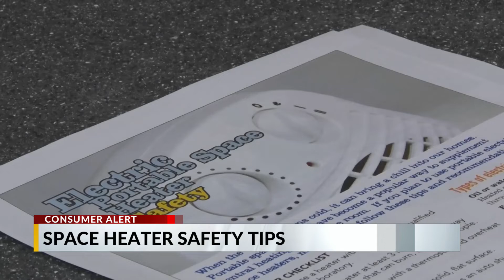Greenville Fire/Rescue gives tips for safely using space heaters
It's supposed to be a very cold night Tuesday. Greenville Fire/Rescue is offering tips to stay warm and safe now and as we get into the winter season.